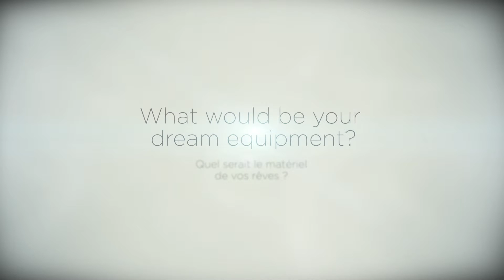Rossingol - What women want?